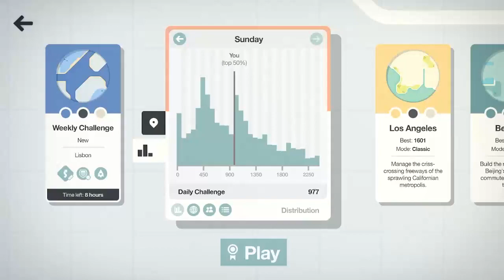Father's Day Challenge!! (Mini Motorways- Warsaw- June 18, 2023 Daily Challenge)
Happy Father's Day! We do the Mini Metro Daily Challenge